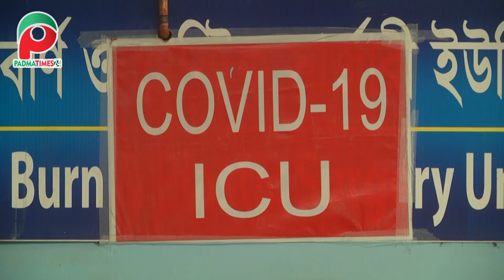রাজশাহী মেডিকেল কলেজ হাসপাতালে ভাইরাস ছড়িয়ে পড়ছে সাধারণ ওয়ার্ডগুলোতেও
রোগির চাপ সামলাতে একের পর এক সাধারণ ওয়ার্ড ফাঁকা করে বাড়ানো হচ্ছে করোনা ইউনিট। করোনা রোগী ও তাদের স্বজনদের আনাগোনায় ভাইরাস ছড়িয়ে পড়ছে সাধারণ ওয়ার্ডগুলোতেও। প্রতিদিনই সাধারণ ওয়ার্ড থেকে করোনা ইউনিটে নেয়া হচ্ছে আক্রান্তদের। এমনটি চলতে থাকলে হাসপাতালের চিকিৎসা ব্যবস্থা ভেঙ্গে পড়ার শঙ্কা করছে হাসপাতাল কর্তৃপক্ষ।

🔰Contact in case of any need 🔻

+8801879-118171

Welcome To Padmatimes24 Youtube Channel.
This is a Online News Portal.
Rajshahi's Best Leading News Portal.